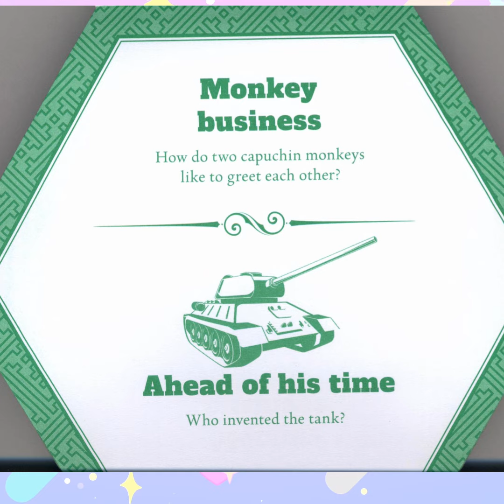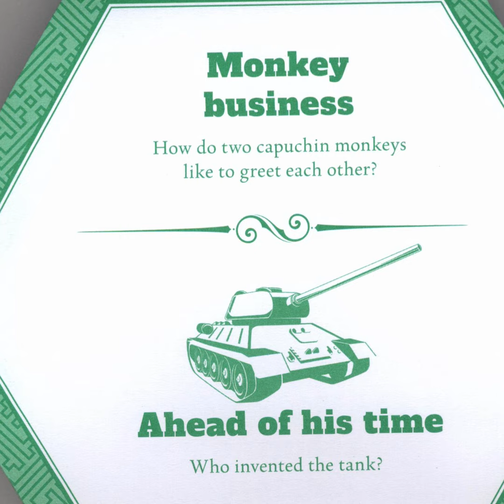Logic problem# 32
Monkey business & Ahead of his time